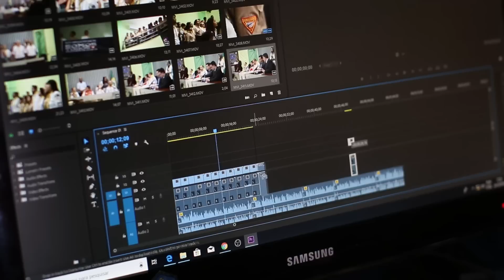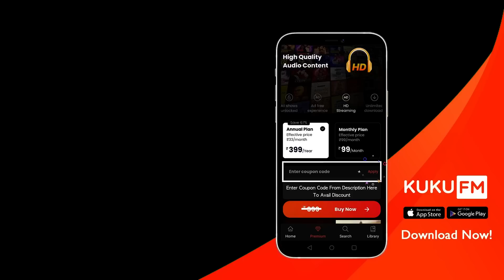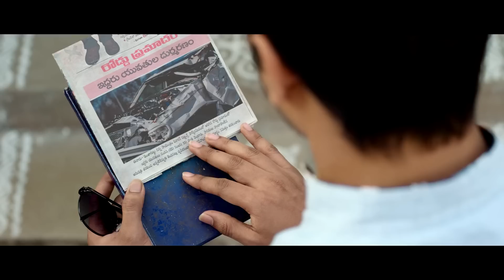18 pages : ಮುಖ ನೋಡದೆ ಲವ್ವು ❤️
For more Feedback and suggestions please fill out the google form

This is kannada summary of Telugu movie 18 pages